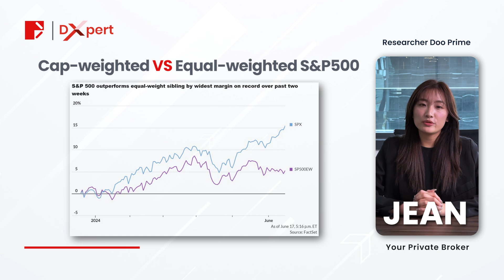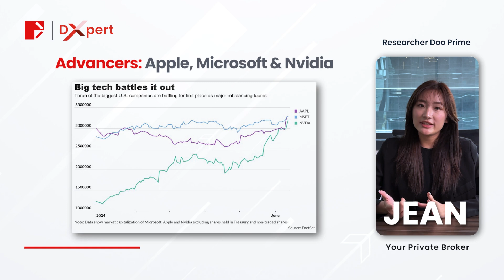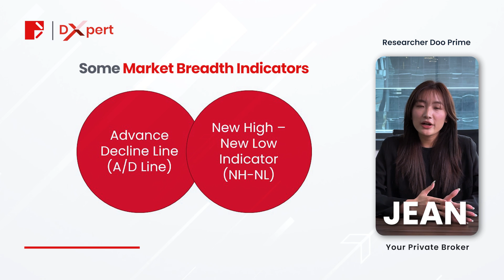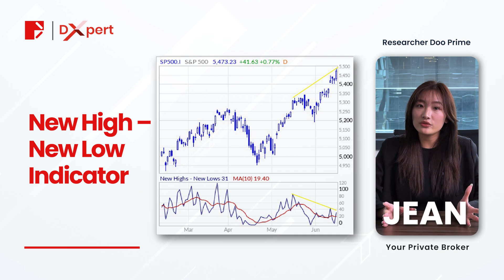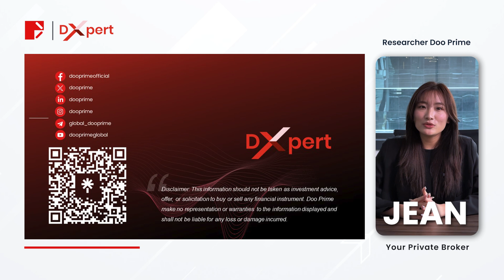Dxpert | The US Stock Market's Bad Breadth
Is the US Stock Market's 'Bad Breadth' a Warning Sign? 📉🔍

Since the AI hype began last year, investors have noted the US market's 'bad breadth.' Analysts even suggest the S&P500 no longer mirrors the overall market performance. Curious to learn more? 📲